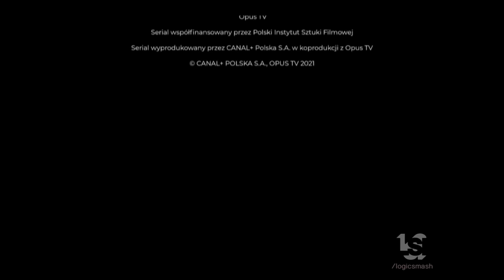Polski Instytut/OpusTV/Canal+ Original/StudioCanal (2021)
From "Klangor".